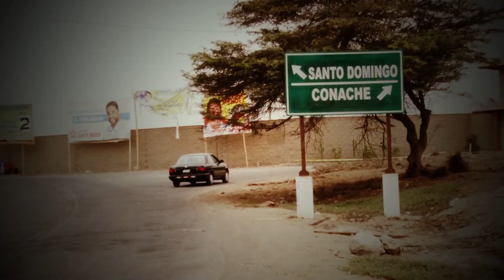Pre Boda, Arturo Y Joanna :: Conache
Luz Producciones: : : Conache, Preboda, Arturo & Joanna